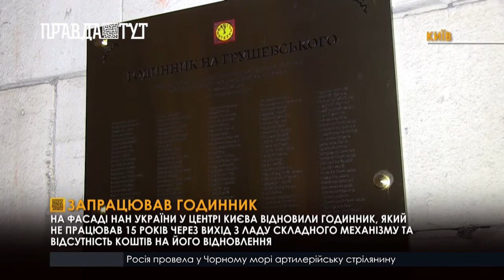У центрі Києва відновили годинник, який не працював 15 років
Уперше за 15 років у центрі Києва запрацював великий годинник. Він розташований на фасаді Інституту історії Національної академії наук. На початку 21-го сторіччя він почав хибити і 10 років тому зовсім зупинився. Полагодити його раніше не могли через нестачу фінансування і надто складний мехінізм, до якого не було деталей. Ініціював відновлення годинника народний депутат Роман Грищук. До його ініціативи долучилося ще три сотні киян і небайдужих з інших регіонів. Усі разом зібрали необхідну суму через платформу “Спільнокошт”, розповідає народний обранець.